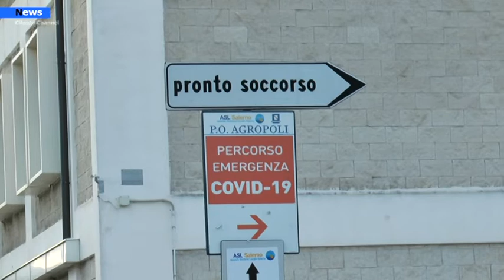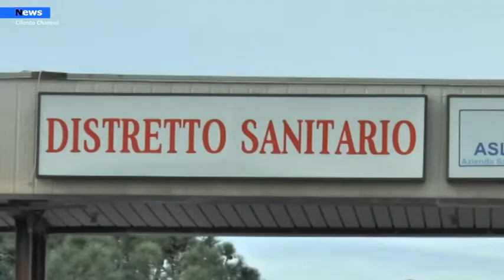Agropoli, Ospedale Civile, Spinelli"Dovevamo essere tanti sindaci ad impugnare il ricorso al Tar"